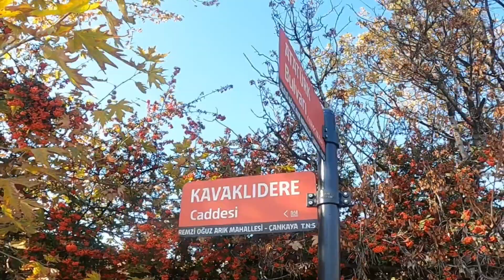4K Ankara,Türkiye TR Şehir Turu Trailer | 4K Virtual Ankara City Center Tour Trailer | S1E2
Ankara,Türkiye TR Şehir Turu Trailer | City Center Tour in Ankara | S1E2

Bugün 2.i vlogumda Ankara'nın Çankaya semti sınırları içerisinde bulunan
Tunalı Hilmi Cad.- Kuğulu Park - Ayrancı - Atakule - Arjantin - Botanik Parkı - Seymenler Parkında kısa turumu  paylaşmak istedim , iyi seyirler.

Walk with  Bugra ATLI to explore Ankara and other cities.
Visit the streets of ankara with virtual  tours,
feel, hear sounds with  music.
In this channel, we shoot and edit all content to document daily life

All material in this video is original and personally recorded on-site by Bugra ATLI